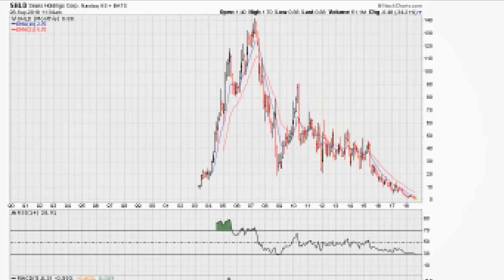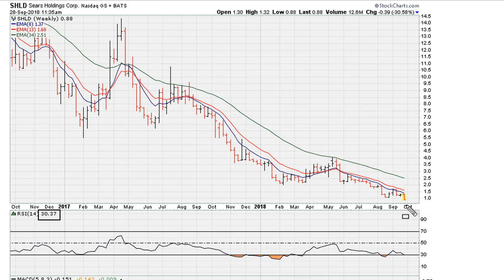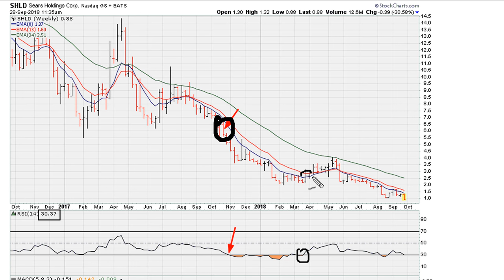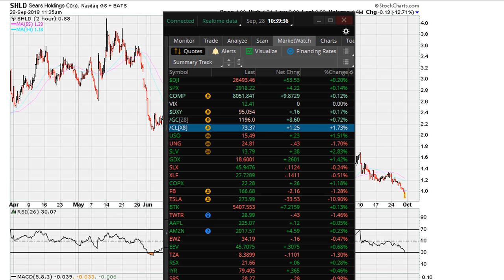🔴 RSI 30.9 Hell - SHLD - 814 Crpto StockMarket Forex (Swing Trading PAIN!) 💥 📉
In this video we take a look at Sears daily chart in relation to it's RSI being below 30.9. We also look at the power of instruments when they move and stay above RSI 69.1.

💰 Premium Website? FREE 30-DAY TRIAL

Sears Holdings Corp
NASDAQ: SHLD
$SHLD

Technical Analysis is HARD (until you see this)
A Beginner's Guide to Technical Analysis (pt. 1)
Technical Analysis for Beginners in Stock Market | Share Market Techniques
The Ultimate Technical Analysis Trading Course (For Beginners)
Top 5 Strategies on When to Buy Sell Stocks | CA Rachana Ranade
RSI Indicator in Live StockMarket | Technical Analysis for Beginners
Moving Average Trading Strategy | Technical Analysis | By Siddharth Bhanushali
The Only CHART PATTERNS Technical Analysis & Trading Strategy You Will Ever Need - (FULL COURSE)
Candlestick Analysis | Candlestick Patterns in Hindi | Technical Analysis course | Stock Market
Free Chart Patterns Course | Reversal Chart Patterns | Earn with Technical Analysis in Stock Market
Earn Money in Stock Market using MACD Indicator
SuperTrend Indicator |. Easiest Technical Analysis for Beginners
Technical Analysis | Learn with Upstox ft. Anish Singh Thakur
The Truth About Technical Analysis
How to use Technical Analysis? || Read Charts || Backtesting Nifty || Anish Singh Thakur
Technical Analysis के लिए सबसे SIMPLE SOFTWARE | By Siddharth Bhanushali
The Ultimate Technical Analysis Strategy (I Have Used This FOREVER...)
4 Simple Technical Analysis Hacks That Work Extremely Well
Stockmarket Poster Trading Candlestick Patterns | All Candlesticks Pattern | Technical Analysis
Free Candlestick Pattern Complete Course | Technical Analysis Course In Hindi | Stock Market
The only TECHNICAL ANALYSIS video you will need - how to trade charts
Crypto Chart Analysis Tutorial for Beginners (Crypto Technical Analysis)
How to Read a Stock Chart - Intro to Technical Analysis
Why Technical Analysis Works?
What Is Technical Analysis? (Video 1 of 12)
WARNING! Before You Place A Trade, Look For These Price Action Clues
5 MAGIC Indicators That Are x10 Better Than a Moving Average
I Improved The Best Supertrend Strategy on Youtube ( Must See ! )
This New Magic Trading Strategy Will Double Your Money Fast
How to Predict Trendline Breakouts - Complete Trading Tutorial
"Better Than RSI" - MFI Indicator SCALPING & DAY TRADING Strategy – How To Make $500 a Day
Earn Daily from Crypto Trading | 100% Proven Strategy to Make Money from Cryptocurrency | Bitcoin
Most Effective MACD Strategy for Daytrading Crypto, Forex & Stocks (High Winrate Strategy)
Simple Method To Make $100 A Day Trading Cryptocurrency As A Beginner | Binance Tutorial Guide
Learn Trading & Make Money in Stock Market / Forex / Crypto by Vishal Malkan
How I Make $100 a Day Trading Cryptocurrency 2022 (I’ll Show You How)
The Only Fibonacci Trading Video You Will Ever Need ( Technical Analysis) | Full Course
My Best Day Trading Strategy - crypto day trading investing tiktok
Best Indicators for Trading in Crypto/Forex/ Stock Market | Share Trading Indicators to Make Money
Turn $10 into $1000 (Binance Futures Trading) Part 1 | Bitcoin Leverage Trading Tutorial
Crypto Leverage Trading for Beginners | How People Make Money with Bitcoin Margin Trading?
Most Effective Tradingview Indicator | 100% Accurate Time Entry and Exit Point
Supply and Demand Trading Strategy **THAT WORKS**
INSANE 1 Minute Scalping Trading Strategy (97% WINRATE)
5 Minute Scalping Strategy Improved
Crazy RSI Strategy : forex crypto very high winning
Predict "Next Price Swing" With This VSA “Candle-Volume” Trading Strategy
Support and Resistance Trading Strategy -Using Tradingview indicator
options investing,
good stocks to buy,
best stocks to invest now,
intraday trading,
buy shares,